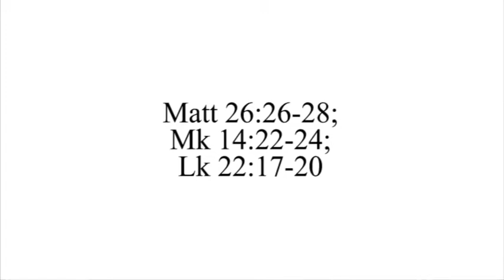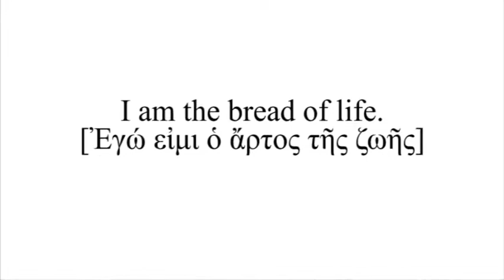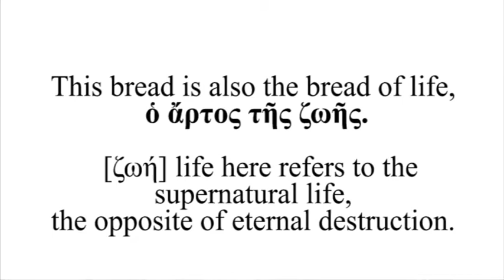A Verse for the Day - John 6:48 I am the bread of life!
John 6:48 I am the bread of life.